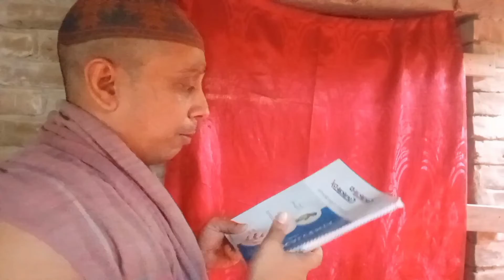বাংলা একক শর্টফিল্ম সুদখোর সবাইকে দেখার অনুরোধ রইলো |Bangla Short Film | Shud Khor | Jony Biswas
saport koro sobay plz